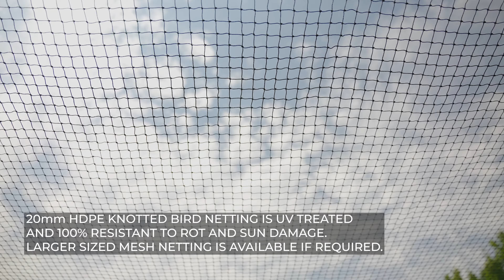Harrier Fruit Cage's | Keep your fruit & veg PEST FREE!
Professional fruit cage for easy fruit & vegetable growing. Modular design allows for custom sizes & heavy-duty steel frame ensures year-round use. Fruit cages are quick & easy to install, requiring minimal tools. Vegetable cage features rot-proof 20mm HDPE bird netting. Door kits available.